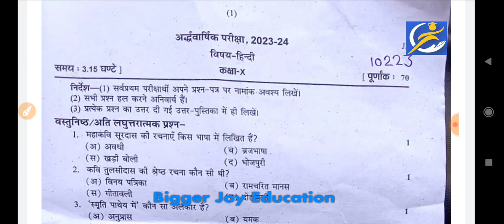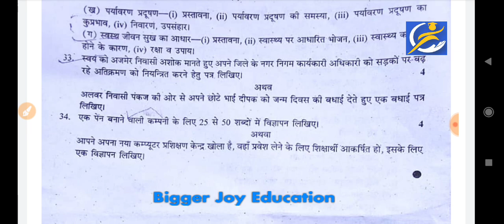कक्षा 10 हिंदी पेपर अर्धवार्षिक परीक्षा 2023 | class 10 hindi paper ardhvarshik pariksha 2023 rbse